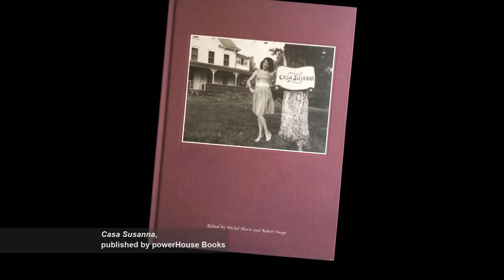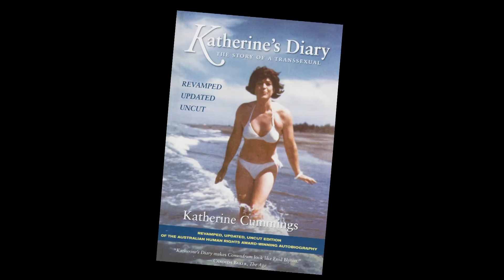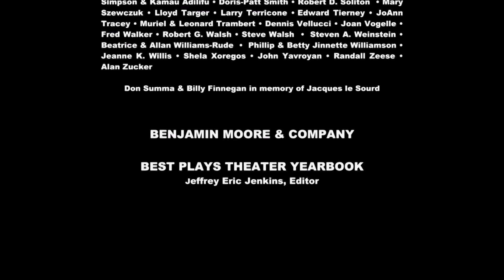Theater Talk: Harvey Fierstein on "Casa Valentina"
Theater Talk has writer/performer Harvey Fierstein discussing his intriguing new play on Broadway, "Casa Valentina," based on the true story of a vacation retreat in the 1960's Catskills where straight men went to dress and live as women.

Taped: 04-11-14